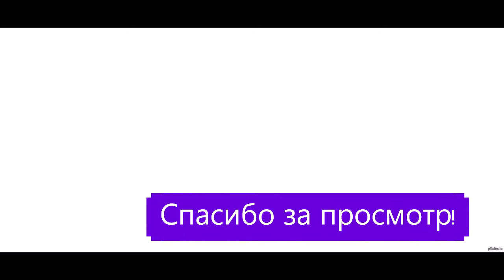Авария на Змейградскай атомной станции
Егор Светлличный